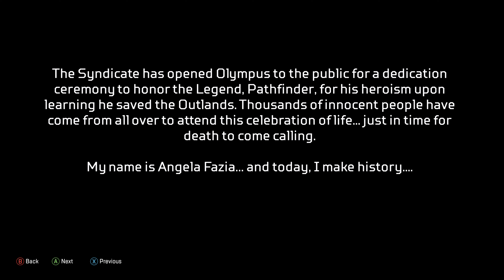Valkyrie And Season 9 Is Here! | Apex Legends - Season Launch Overview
Season 9 is finally here and with it comes a NEW battle pass and legend: Valkyrie! In addition, we now have a brand NEW permanent mode alongside battle royale: Arenas!

What do you guys think of the NEW season?

As always I hope you enjoyed this video! If you did, please let me know by giving this video a like!

Ways To Support Me:
Use Code: Umblay
You can use this code for any purchase made in the Fortnite or Rocket League item shop and for any purchase made in Epic Games Store!